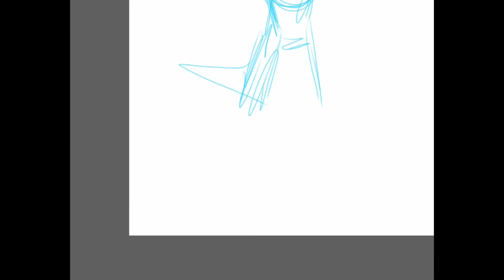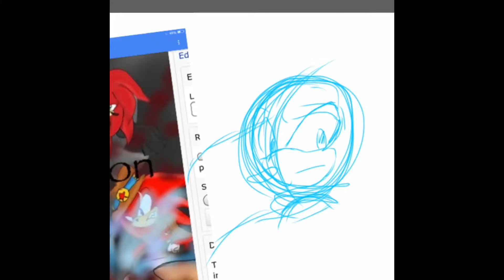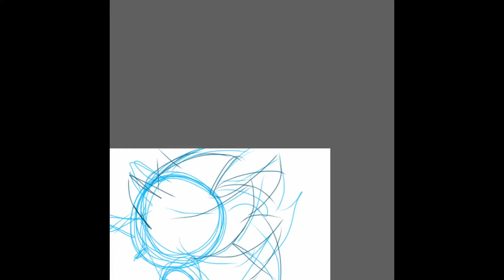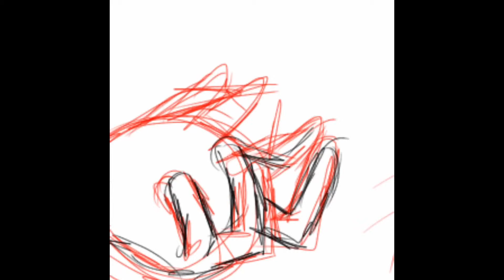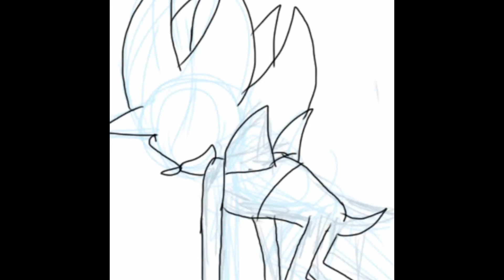SpeedPaint; Ternion Cover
Hey everyone! New cover of Ternion. Do you're prefer it? Well if you don't know what I'm talking about, just click on the link to my FanFiction Account. (Down below in the description)

Be sure to request me a song whenever you want! Either comment or find a way to message me.
I would love to here your ideas! And it doesn't have to be about books. I'm pretty sure i can review stuff like; Movies, productso, etc.

But one thing is for sure. If you yourself have a YouTube account, a fanficiton account etc etc. PLEASE! PM me to let me read your work! I would love to review your written work. And btw, I can be quite cruel, so forgive me about that if I do review.

Bye!